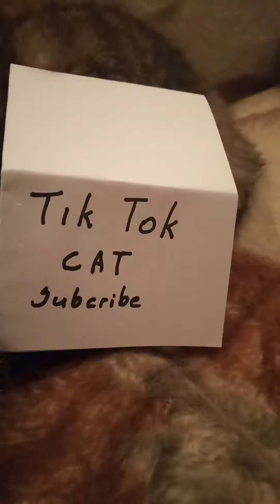TikTok cat Subcribe tiktok cat # FounderCat of channel